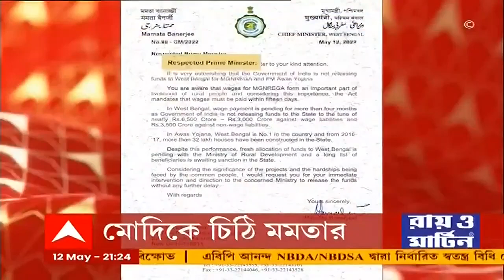Speed News: '৪ মাস ধরে ১০০ দিনের কাজের টাকা বকেয়া', প্রধানমন্ত্রীকে চিঠি মুখ্যমন্ত্রীর|Bangla News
রাজ্যের বকেয়া টাকা চেয়ে প্রধানমন্ত্রীকে চিঠি মুখ্যমন্ত্রীর। ৪ মাস ধরে ১০০ দিনের কাজের টাকা বকেয়া থাকার অভিযোগ। আবাস যোজনায় নতুন করে বরাদ্দ টাকা না দেওয়ার অভিযোগ।অবিলম্বে প্রধানমন্ত্রীর হস্তক্ষেপ চেয়ে চিঠি দিলেন মুখ্যমন্ত্রী।

প্রয়োজনে আরও জেলা ভাগের ইঙ্গিত মুখ্যমন্ত্রীর।‘আমাদের তো আরও জেলা বাড়বে। ২৩ থেকে একদিন ৪৬টি জেলাও হতে পারে। বিহারে প্রায় ৫০-৬০টি জেলা, আমাদের বড় বড় জেলা। আমাদেরও ভাগ করতে হবে, তো লোকবল, অফিসার চাই।
প্রয়োজনে জেলা ভাগের ইঙ্গিত দিয়ে মন্তব্য মুখ্যমন্ত্রীর।

আইএএস-রা যে বিশেষ ভাতা পান, এখন থেকে সম হারে সেই ভাতা পাবেন ডব্লুবিসিএস-রা। ডব্লুবিসিএস-দের বার্ষিক সভায় ঘোষণা মুখ্যমন্ত্রীর। 'রাজ্য সরকার অফিসারদের ভালো কাজে স্বীকৃতি দিয়েছে। খুব দ্রুত পদোন্নতির সুযোগ তৈরি করা হয়েছে।', মন্তব্য মমতা বন্দ্যোপাধ্যায়ের (Mamata Banerjee)।